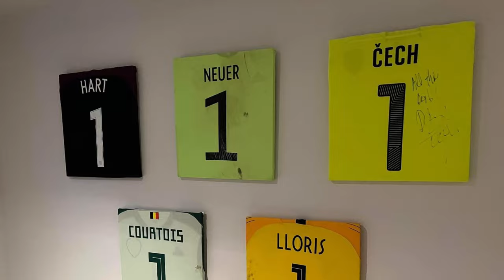Hannes Þór Halldórsson - Saving That Messi WORLD CUP 2018 Penalty, & His New TV/Film Career!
Now doing one career making films and TV shows, and commercials, but it’s the football that brought him to the worlds attention when he was Iceland’s number one in goal, Hannes Þór Halldórsson saved a Lionel Messi penalty in the 2018 World Cup! We chat about both careers.